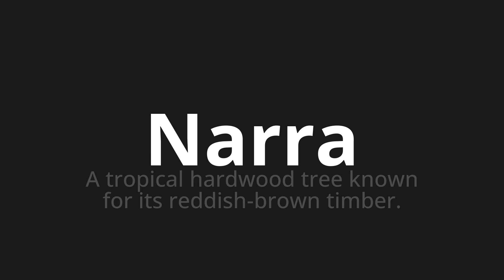How to pronounce Narra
Master the Pronunciation of 'Narra which means narrates' - which means : Tropical Hardwood Tree Known for its Reddish-Brown Timber. 📝 with @PronunciationSpanish 🎓🗣️ - [Your Guide to Spanish]

Learn to pronounce 'Narra' perfectly in Spanish with our easy and engaging tutorial by @PronunciationSpanish! 📖📽️ In this comprehensive video, we provide you with native speaker examples 🗣️👂 and phonetic breakdowns 🎵 to ensure you get the pronunciation just right.

How to say Narrates in Spanish